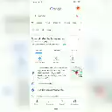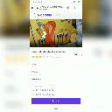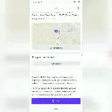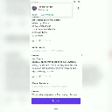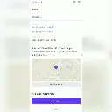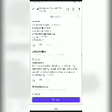SONUTEK MOBILE SHOP FRODD DELHI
दिल्ली गफ्फार मार्केट में मोबाइल एसेसरीज का सामान बेचने वाला सबसे घटिया दुकानदार है